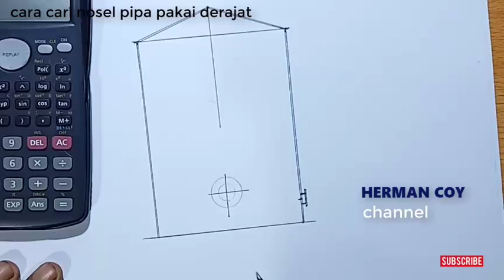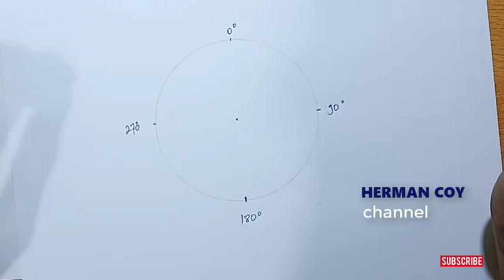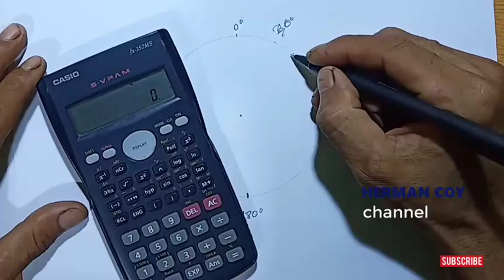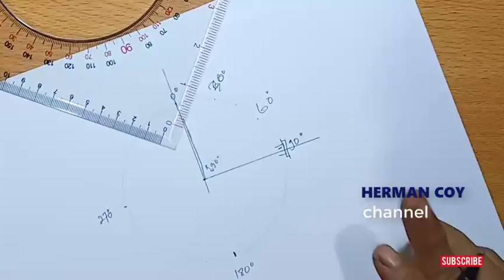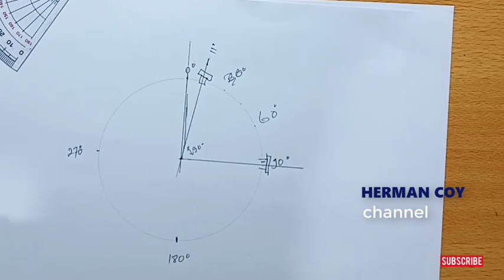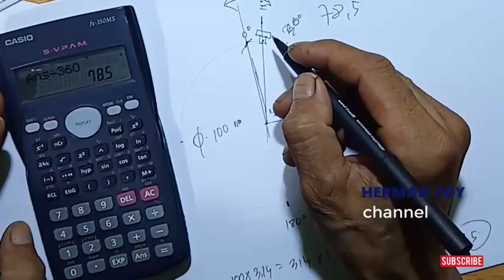Rumus Cara Cari nosel pipa pakai derajat